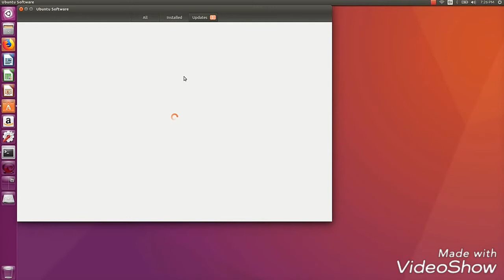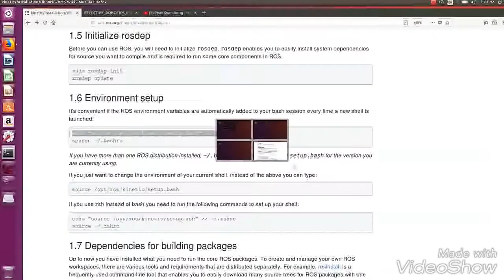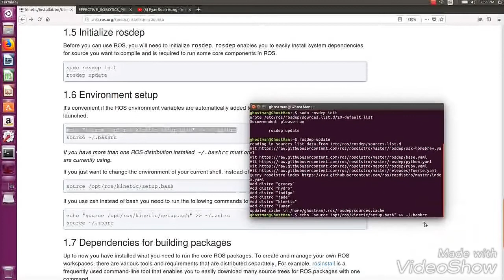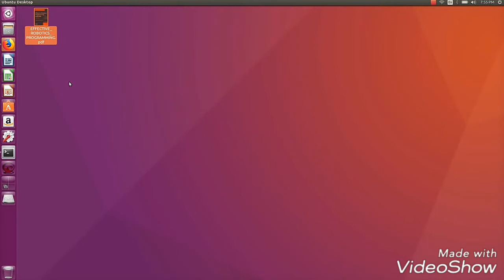Lesson 000 ROS install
ROS Myanmar